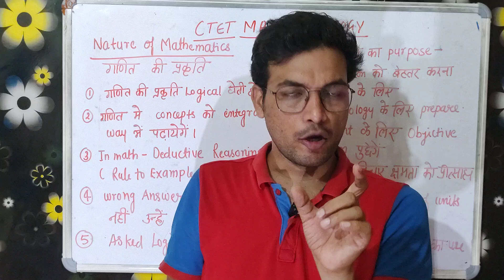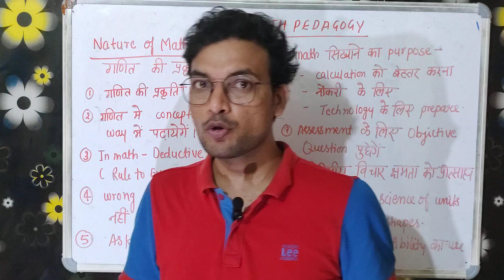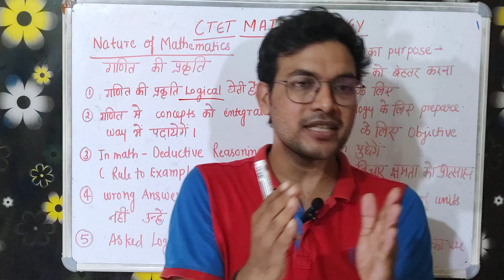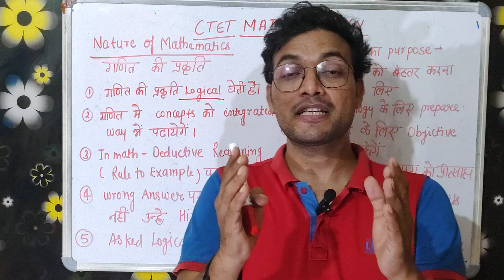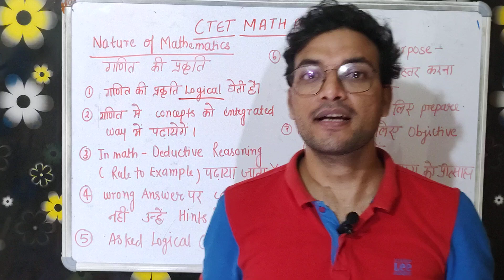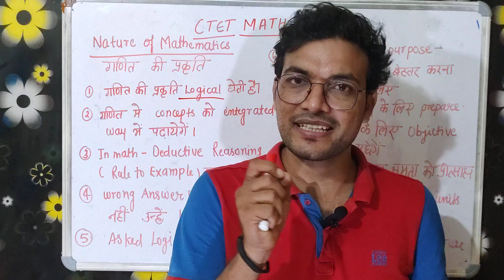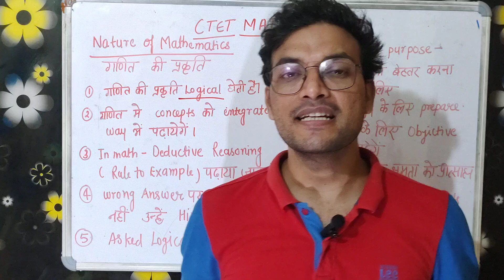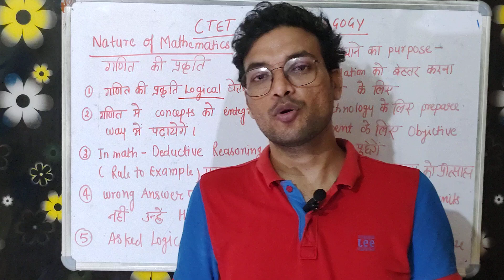CTET DEC 2024 !! MATH PEDAGOGY!! CLASS -1 !! NATURE OF MATHEMATICS!! गणित की प्रकृति !! By shishir